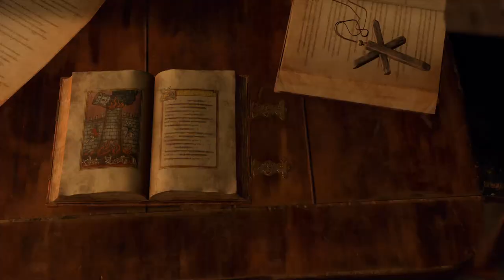Resident Evil 4 Remake Part 14: Is Ada Wrong? Chapter 8 Start